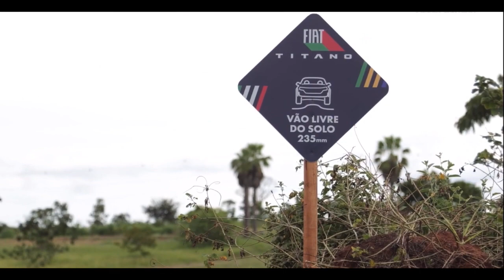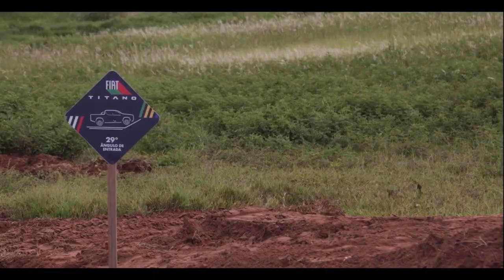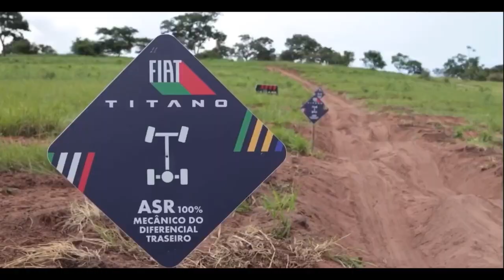New 2024 FIAT Titano Pick-Up | OFF-ROAD TEST DRIVE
The New 2024 Fiat Titano Pick-up on a off-road test drive.